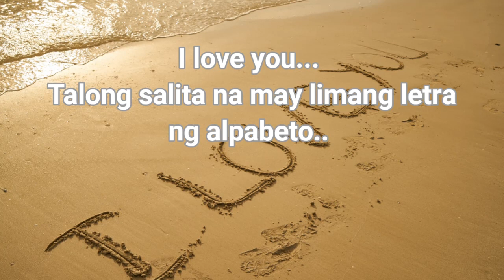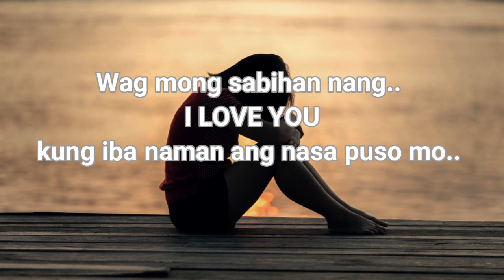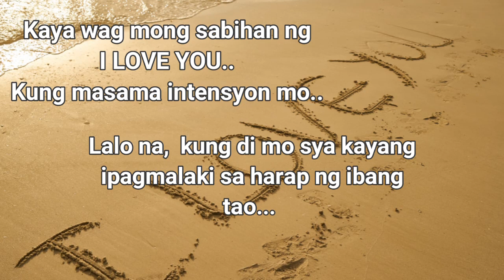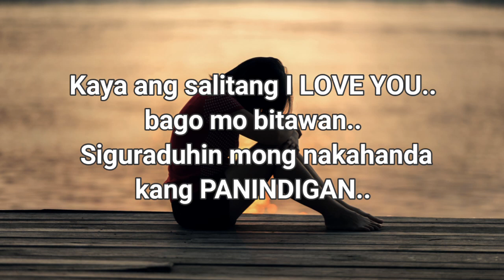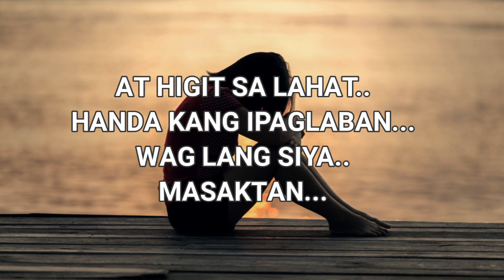I LOVE YOU | TULA Likha ni: Cherry Bells95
I love You o mahal kita,  salitang madalas natin marinig sa iba.. Pero gaano nga ba kahalaga ang salitang ito? Kanino,  kailan, paano ba natin dapat bitawan ang salitang I Love You?  Panuorin at pakinggan ang tulang aking sinulat.